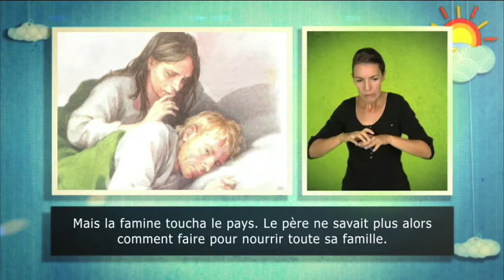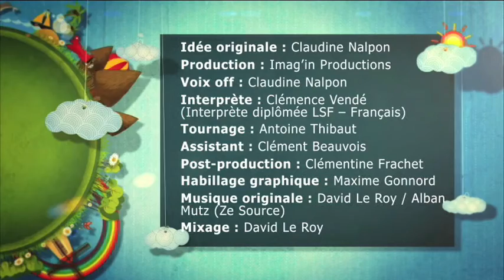HANSEL ET GRETEL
Programme court produit par Imag'in Productions avec le soutien de l'As de Trèfle et sur une idée originale de Claudine Nalpon.
Cette série présente dans chaque numéro un ouvrage de la littérature jeunesse au travers d'un résumé et d'un extrait illustrés par les images du livre et traduits en langue des signes pour qu'il soit accessible à tous.
A la fin, le téléspectateur apprend 3 mots tirés de l'histoire en langue des signes.